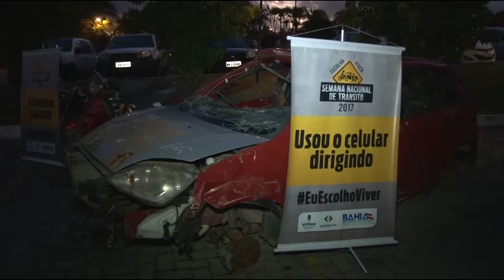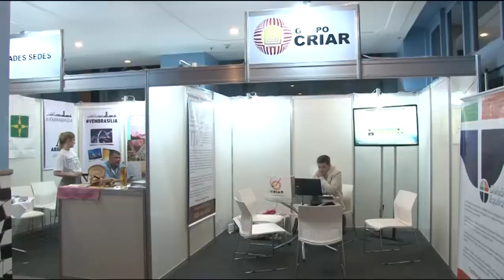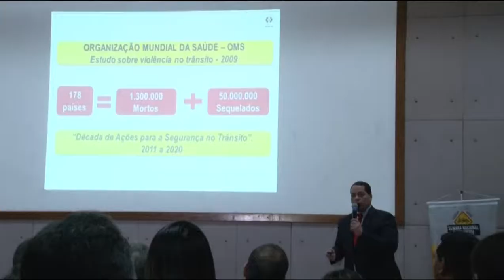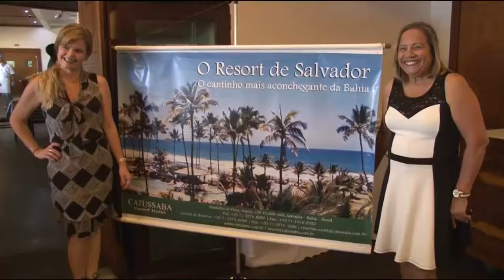Programa Bahia Motor 23/09/2017